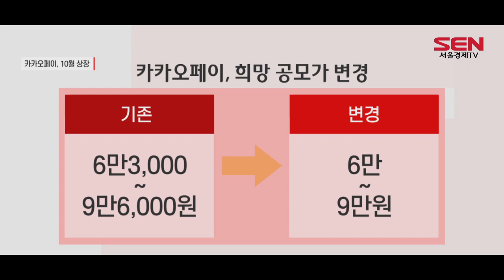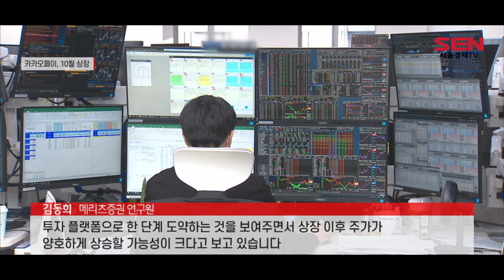몸값 낮춘 카카오페이…“카뱅 보다 낫다”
[앵커]
카카오페이가 10월 증시 입성을 정조준하고 나섰습니다. 앞서 금감원 제동에 공모가까지 낮추며 재수에 나섰는데, 흥행 여부에 관심이 쏠립니다. 증권가 전망과 투자 포인트 김혜영 기자가 짚어봤습니다.

[기자]
카카오페이가 몸값 거품을 빼고, 흥행 기대감을 높이고 있습니다.

주당 공모가 희망 범위를 6만~9만원으로 낮춰 잡은 겁니다.

비교 기업의 덩치를 줄이고 주가 할인율을 높여 공모가를 낮춘 건데, 밸류에이션(기업 가치 대비 주가 수준)은 오히려 높아졌습니다.
공모가가 높다며 제제를 한 금감원의 눈높이를 맞추되, 기업 가치에 대한 자신감을 톡톡히 드러내는 모습입니다.

이와함께, 카카오뱅크의 주가가 순항하고 있다는 점도 호재입니다.
앞서, 몸값 논란에 휩싸였던 카뱅은 상장 후 금융 대장주로 우뚝서며, 고평가 논란을 말끔히 씻어냈습니다.

현재 주가는 공모가(3만9,000원) 대비 2배 가까이 올랐습니다.
카카오페이 역시 금융 플랫폼이라는 공통점을 갖고 있는 데다, 성장성 측면은 더 뛰어나다는 평가입니다.

[인터뷰]김동희 /메리츠증권 연구원
“상장 이후에 주가 수익률은 뱅크 보다 더 양호할 가능성이 크다고 생각하고, 올해 1분기부터 페이가 영업이익이 나기 시작했거든요. 1분24초) 투자 플랫폼으로 한 단계 도약하는 것을 보여주면서 상장 이후 주가가 양호하게 상승할 가능성이 크다고 보고 있습니다“

일반 청약 물량을 100% 균등 배정한다는 점도 눈길을 끕니다.

이른바 ‘국민 공모주’ 전략을 선택한 건데, 최소 단위(20주)만 청약해도 고액 투자자와 똑같은 수의 공모주를 받을 수 있어 관심도를 극대화했다는 평가입니다.

다만, 연내 계획하고 있는 MTS(모바일 트레이딩 시스템) 출시와 디지털 손해보험사 설립 진행 속도에 따라 향후 주가 향방은 달라질 것으로 보입니다./서울경제TV 김혜영입니다.